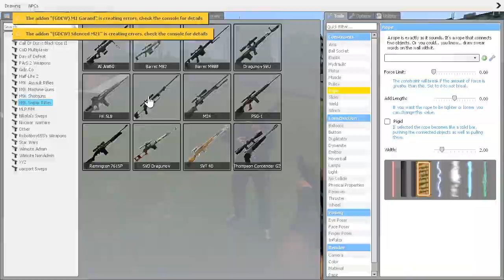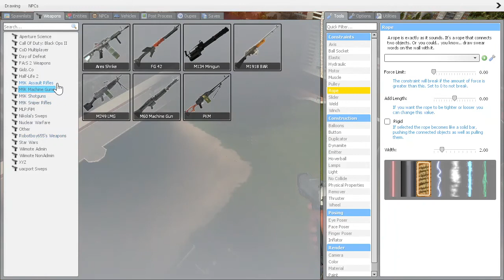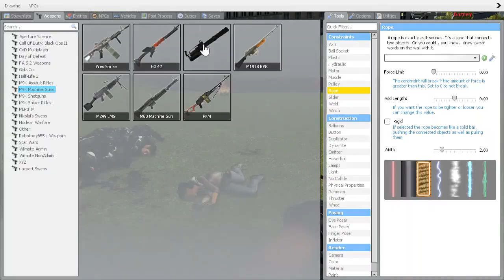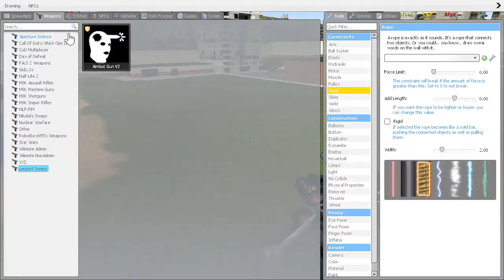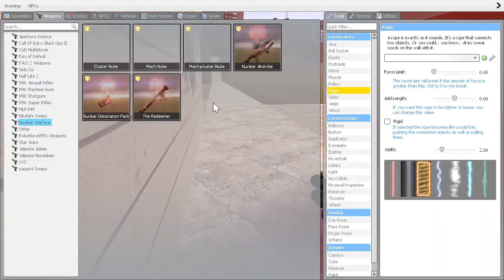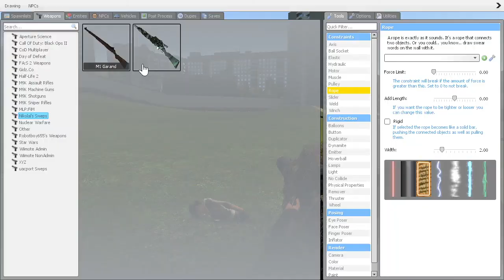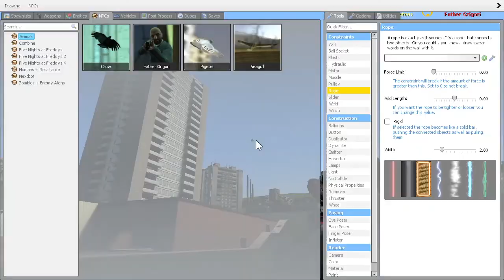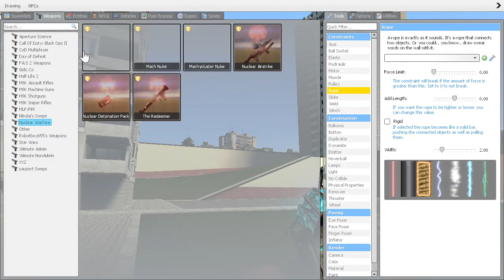Little bit Laggy Gmod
I was going to record Hoi4, but my mods wouldn't work so I played Gmod and it ended up being a Tad bit laggy. This is said result.